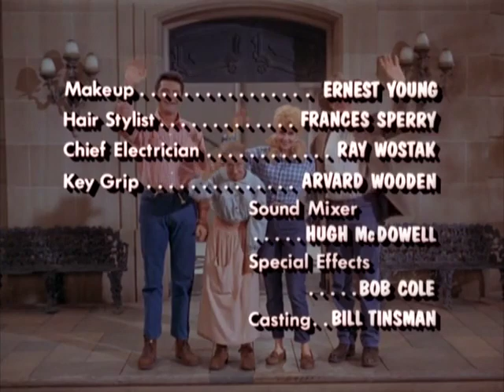0418 The Buggy